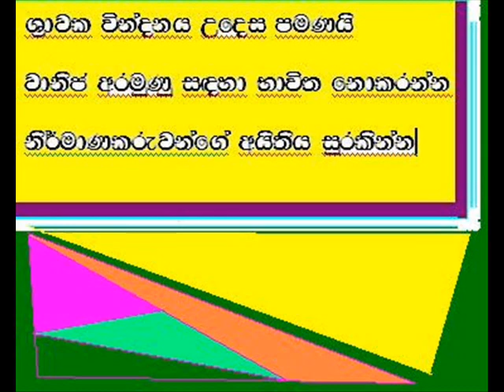Original Sinhala songs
R.A. Chandrasena Creations of early 70s on his EP RECORD
LABEL RAC

Singers (Duet)  Thilanganie and Dharshanie Chandrasena (Daughters of R.A. Chandrasena)

Lyrics - Amara Kumararatne ?